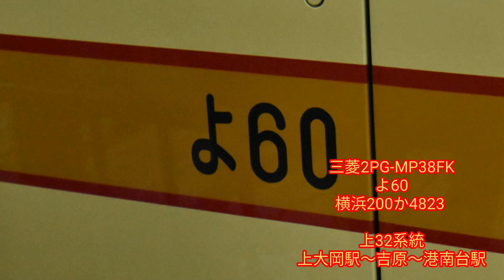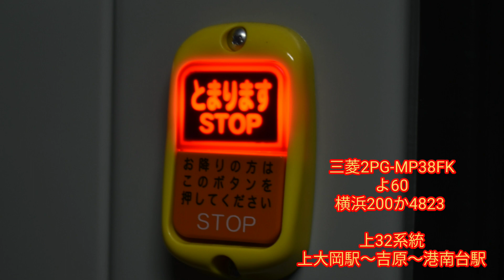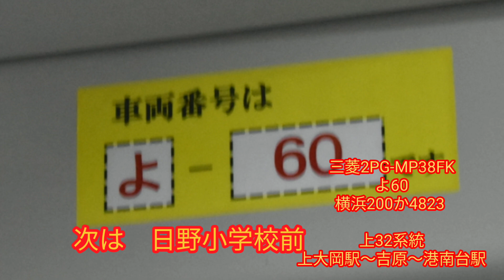三菱2PG-MP38FK走行音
よ60
横浜200か4823

上32系統
上大岡駅〜新吉原橋〜日野公園墓地入口〜清水橋〜港南台駅